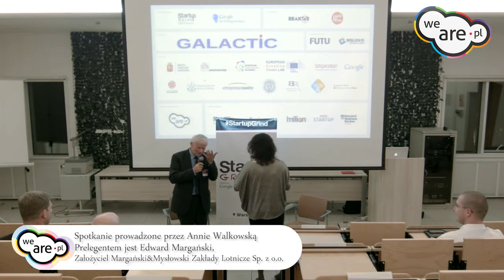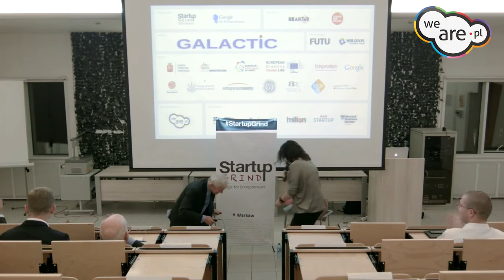Startup Grind #5 Lotnictwo - Edward Margański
Przedsiębiorca: Edward Margański. Polski konstruktor lotniczy i wynalazca, pilot, założyciel Zakładu Remontów i Produkcji Sprzętu Lotniczego w Bielsku-Białej przekształconej w firmę lotniczą Margański&Mysłowski Zakłady Lotnicze Sp. z o.o. Producent cieszących się dużą popularnością szybowców Swift S-1 i MDM-1 Fox.